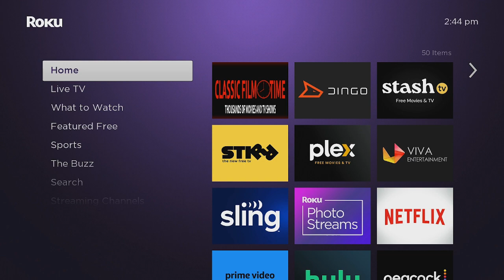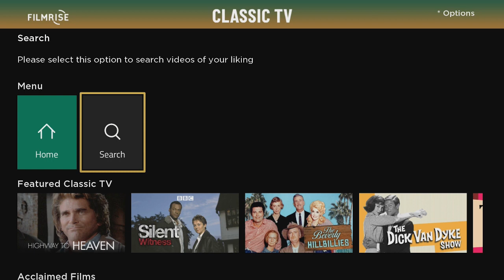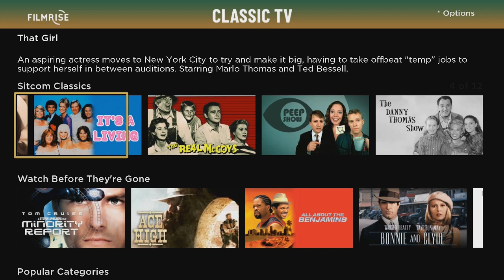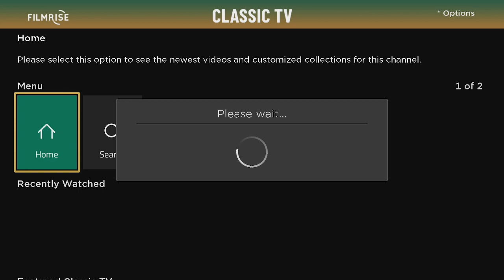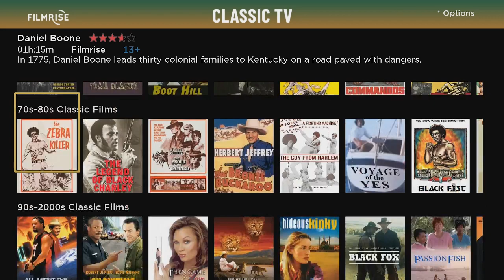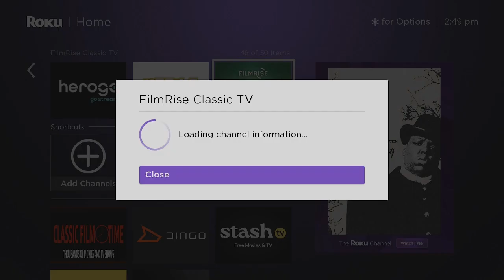Movies and Tv Shows on the Roku. No Subscription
No subscription or credit card needed. Movies and Tv Shows. Something for everyone.

I do get a small commision with no extra cost to you.

Roku Express
Roku Streaming Stick 4k
Roku Ultra

Firestick 4K
Firestick Max
Firestick Lite
Amazon Cube 3rd Generation

Always remember while streaming to use a vpn. Here is an award winning vpn. Click on the link below (I do make a small commision but no extra coast to you)